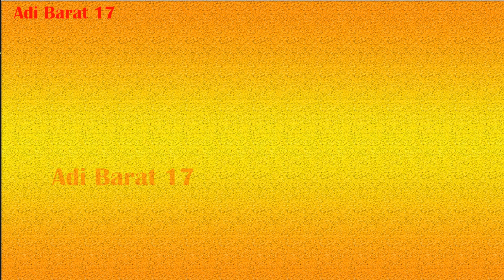IKATAN DOKTER INDONESIA (IDI) DIPERTANYAKAN!! KOK, dr TERAWAN BER-PRESTASI DIPECAT?